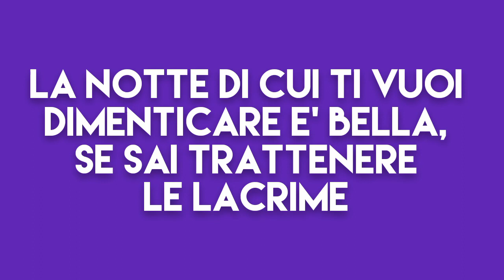Hai Domo (Hajimete Datte Kankei nai!) - traduzione in italiano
boh metterò dei tag così divento famos sk